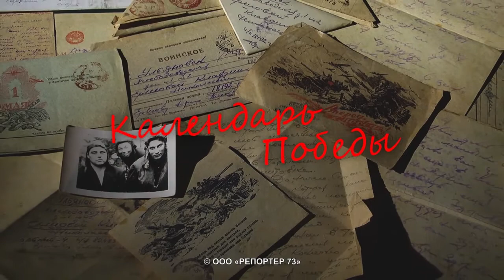Календарь Победы. 18 февраля